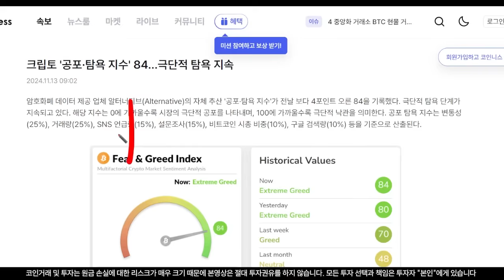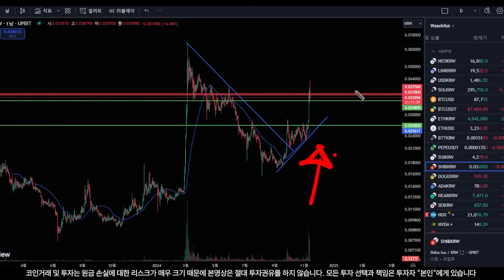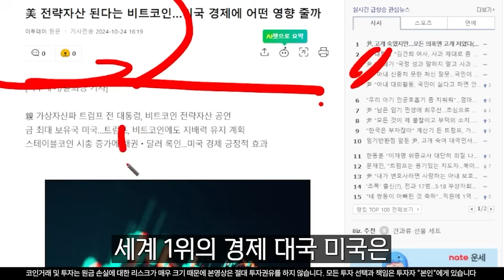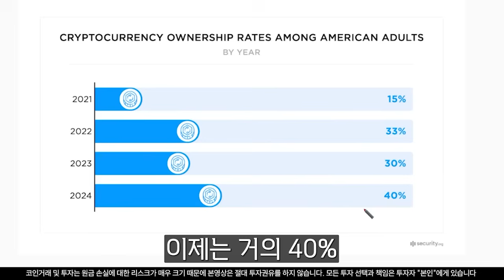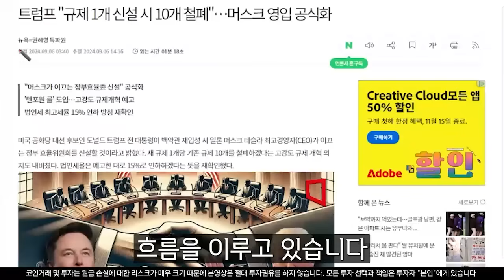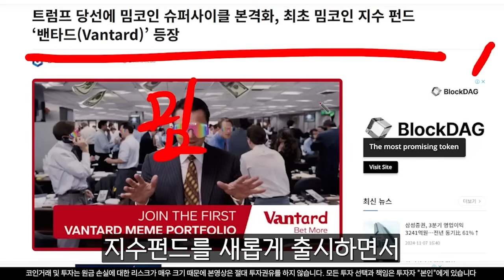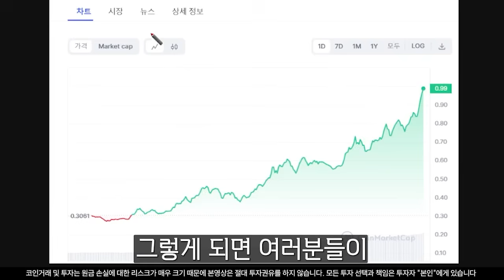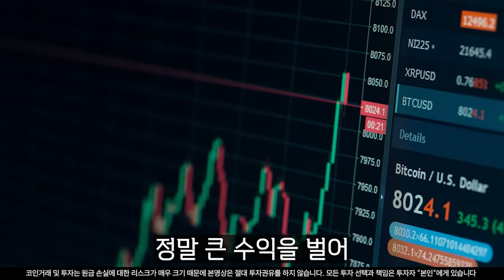[시바이누 코인 전망] 시바이누코인 100만원으로 아파트 산다 3000배 폭등장